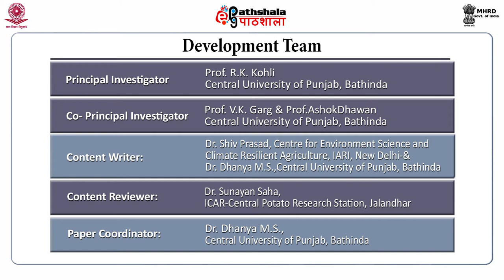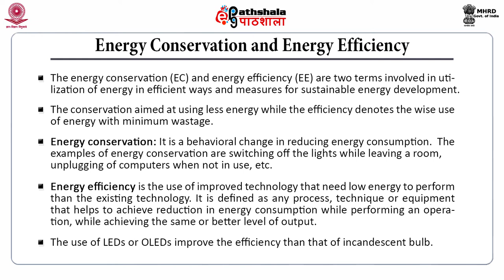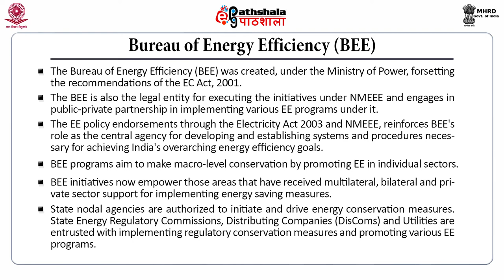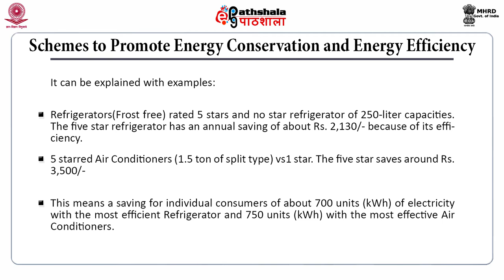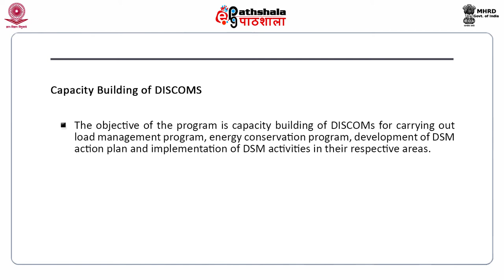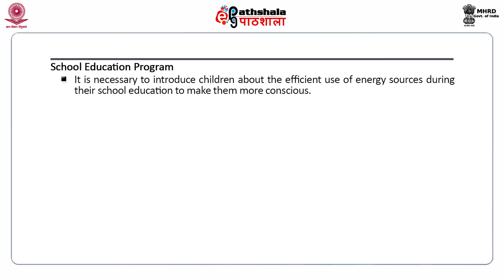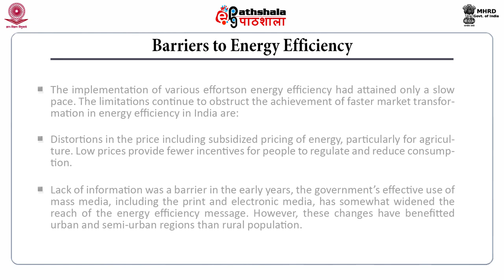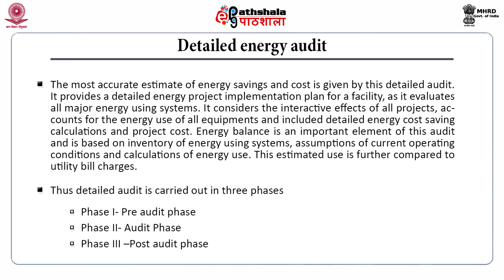Energy Efficiency and Energy Audit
Subject:Environmental Sciences
Paper: Energy and environment